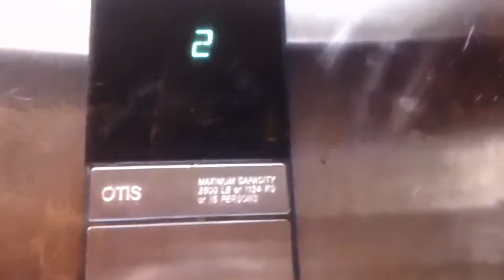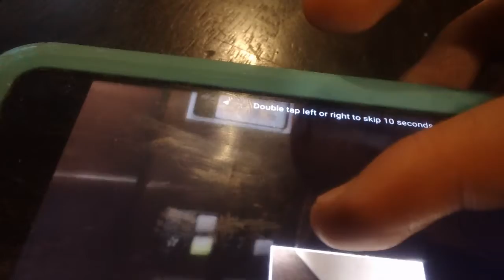1 minute ride On The Otis Series 1 Hydraullic Elevator At The Extended Stay America, Mishawaka IN